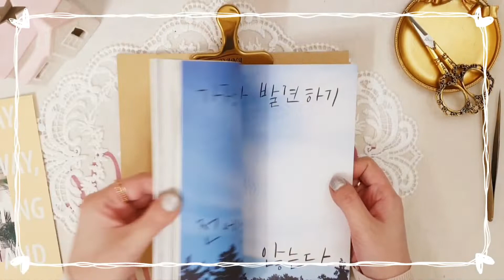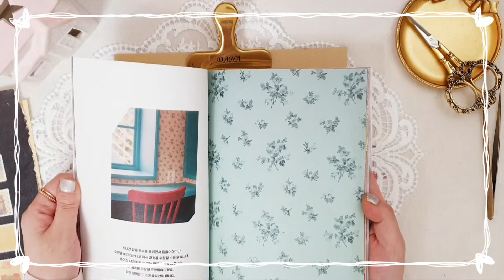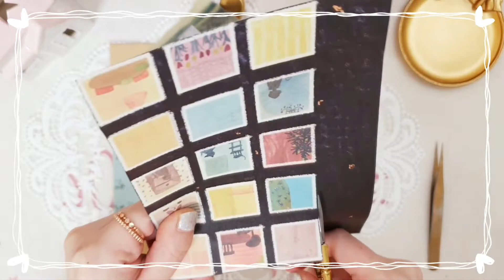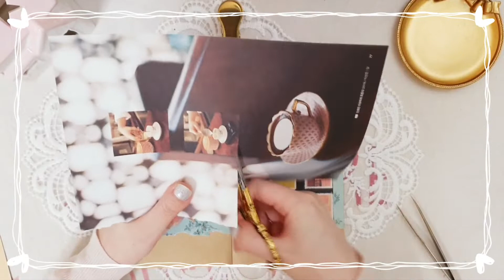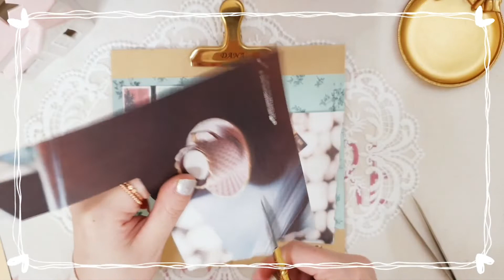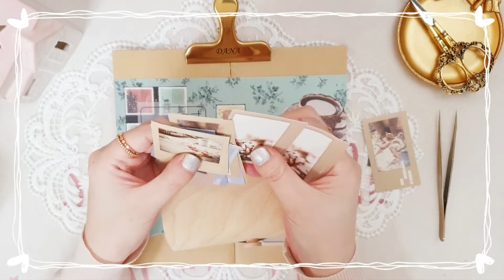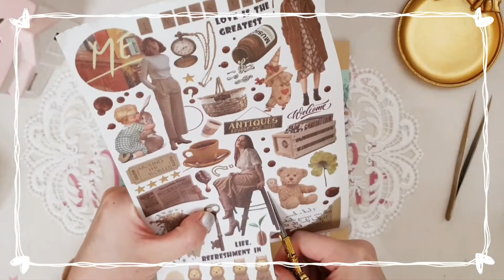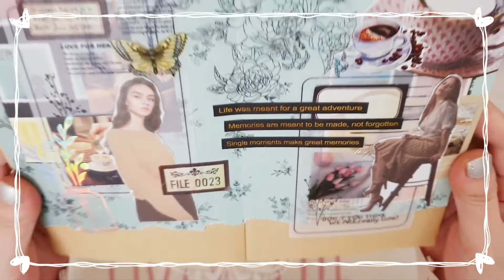빈티지다꾸/감성다꾸/망했어도 너는 내 다꾸🤣☕🌿⚘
오늘따라 다꾸가 자꾸 막히네요
맘에 들진 않지만 올려요😭😭
편하게 봐주셔요😔